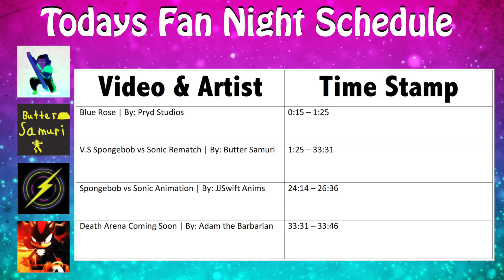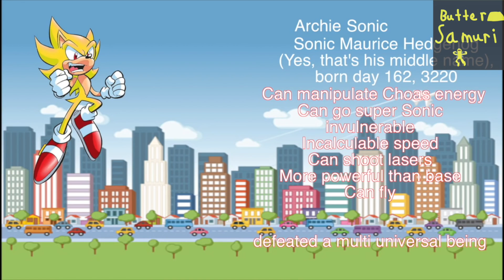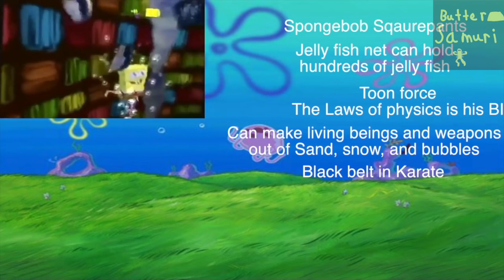SONIC v SPONGEBOB! Round 2!! (Sonic The Hedge Hog v Spongebob Squarepants) Fan Night!